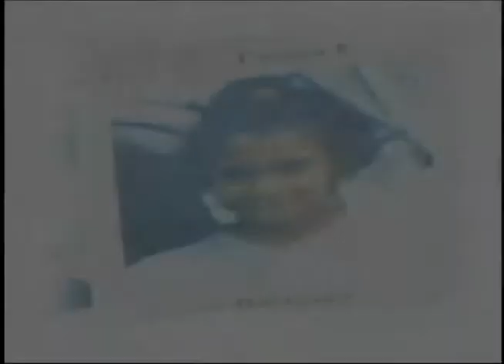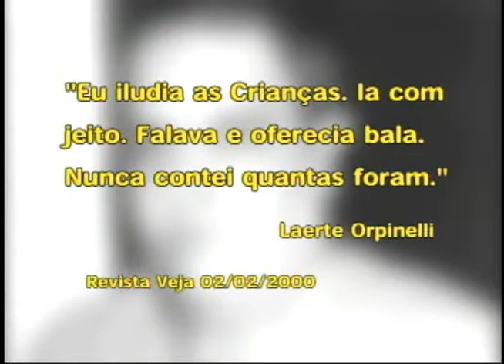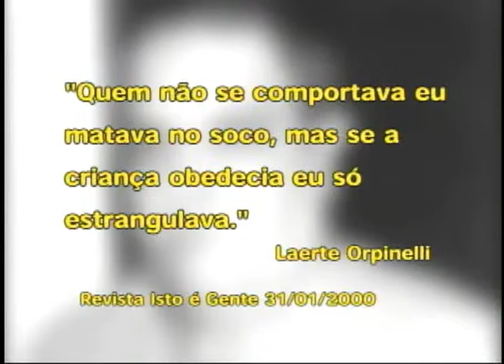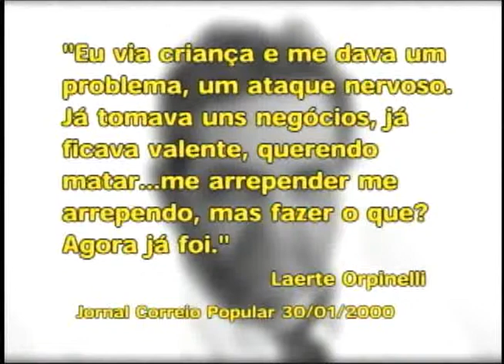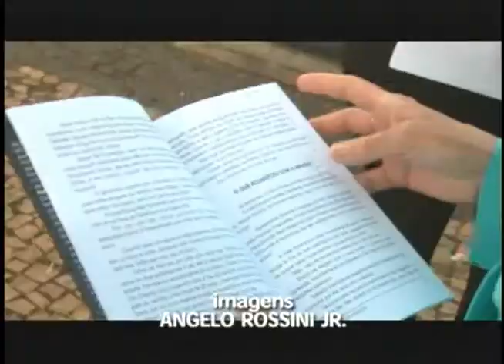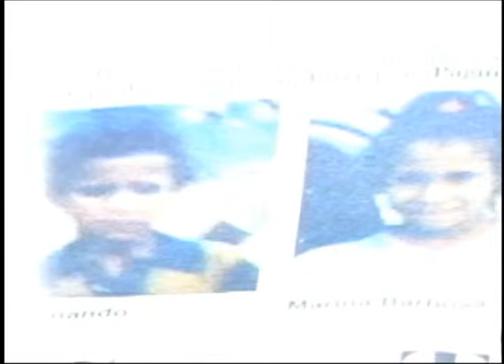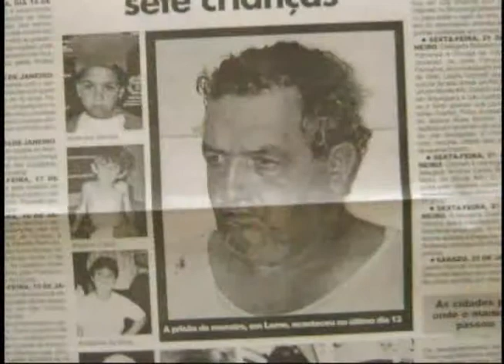Ação Imediata 16.01 (2º Bloco)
Ação Imediata traz detalhes sobre a morte de Laerte Orpinelli e relembra a história que chocou o país.